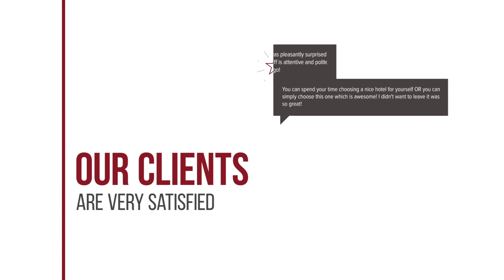Thai Akara Lanna Boutique Hotel hotel review | Hotels in Chiang Mai | Thailand Hotels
Thai Akara Lanna Boutique Hotel hotel video review. Hotels in Chiang Mai, asian 4 stars hotels.